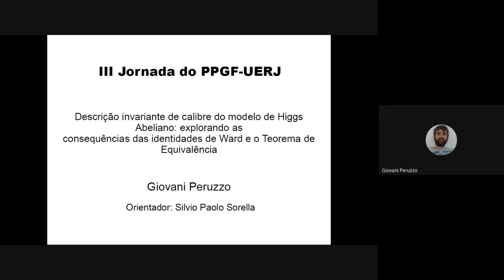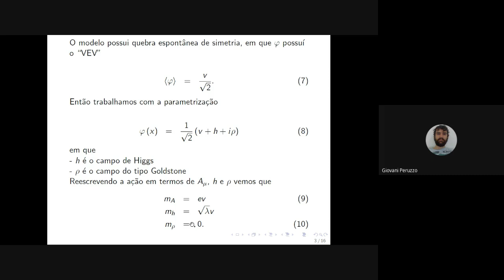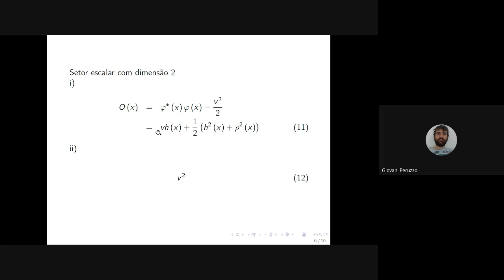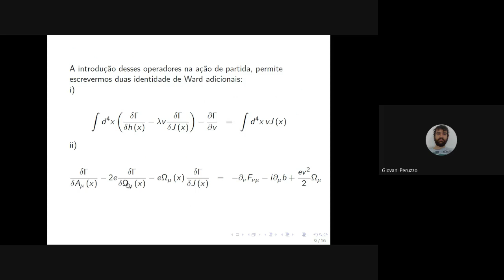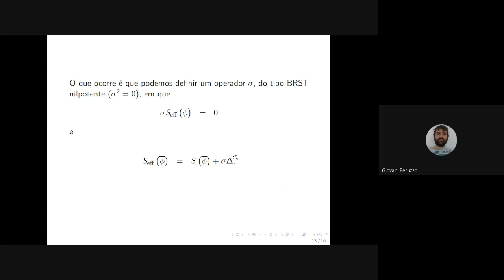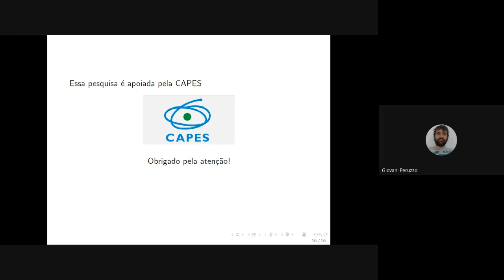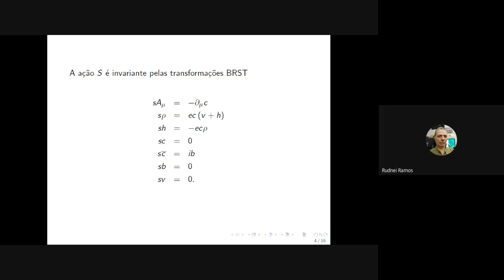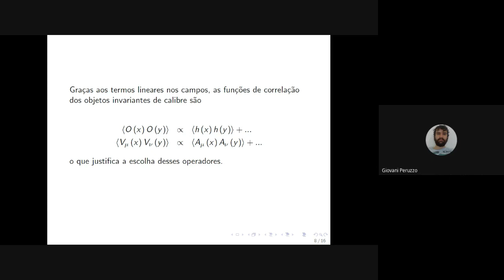III Jornada PPGF UERJ 2021 - Giovani Peruzzo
III Jornada Virtual do PPGF UERJ  'Descrição invariante de calibre do modelo de Higgs Abeliano: explorando as
consequências das identidades de Ward e o Teorema de Equivalência' do dia 01/11/2021 realizada pelo aluno Giovani Peruzzo.